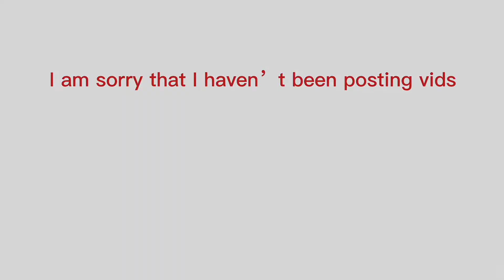Grinding levels in Glory Ages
As you saw the title, i will be grinding levels. And by the way I couldn’t post any videos because i broke my leg on a trampoline and i had to stay at the hospital. And my wish was to get a few subscribers to my channel. So please 🙏

Edit: I edited this video on CapCut